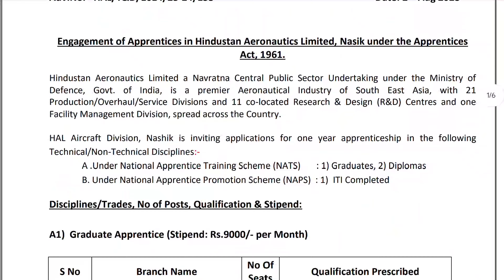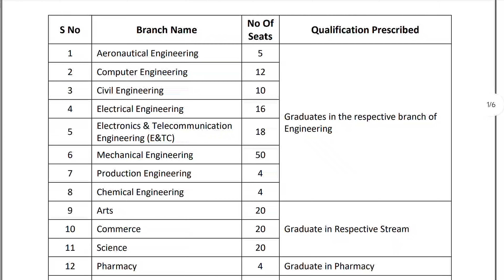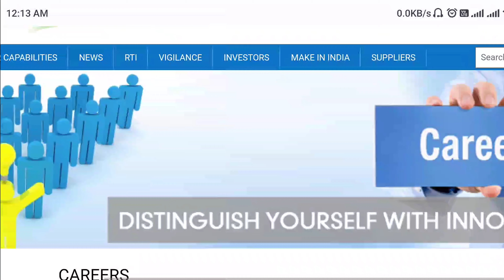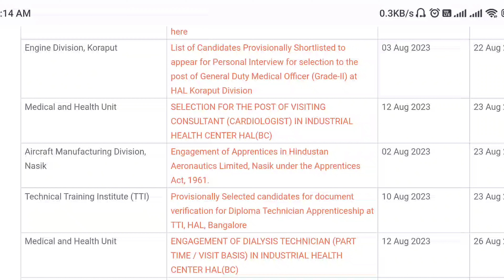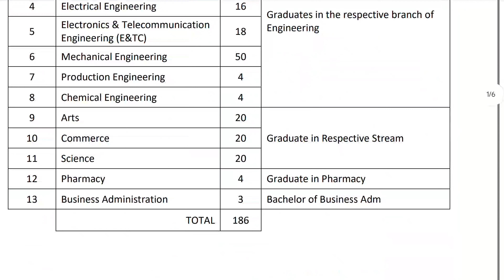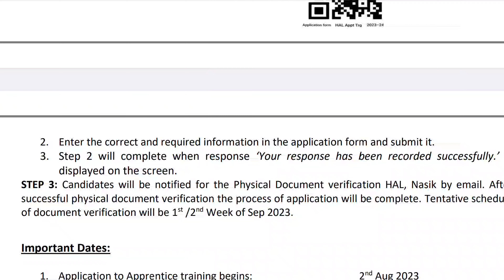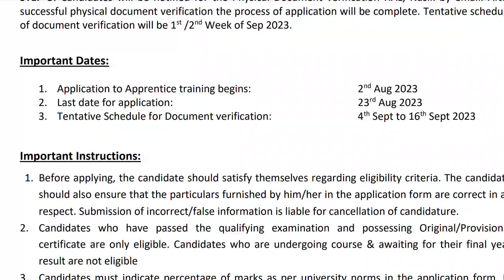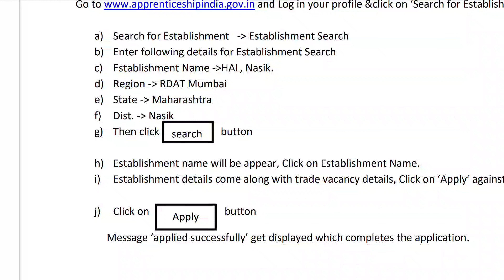Pharmacist Vacancy 2023 | Recruitment | फार्मासिस्ट भर्ती 2023 | Hindustan Aeronautics Limited India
HELLO FRIENDS
Welcome to PharmaYoutube.
Slogan :- Make to infinite knowledge.

Today I will discuss about Hindustan Aeronautics Limited India Recruitment 2023.

Cover Topic :- Hindustan Aeronautics Limited India  2023
Total Post :- 04
PDF :-